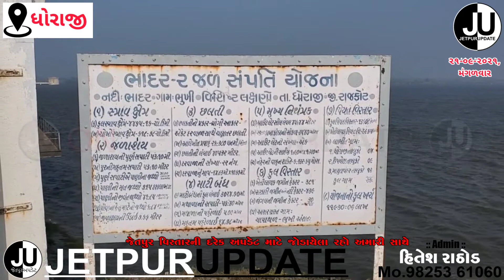જેતપુર અપડેટ: ધોરાજી ભૂખી ગામ પાસે આવેલ ભાદર-૨ ડેમ સીઝનમાં બીજી વખત ઓવરફલો, ૪ દરવાજા 3 ફૂટ ખોલાયા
જેતપુર અપડેટ:- ધોરાજીમાં ધોધમાર વરસાદથી ભૂખી ગામ પાસે આવેલ ભાદર-૨ ડેમ સીઝનમાં બીજી વખત ઓવરફલો થયો, ડેમના ૪ દરવાજા 3 ફૂટ જેટલા ખોલાયા